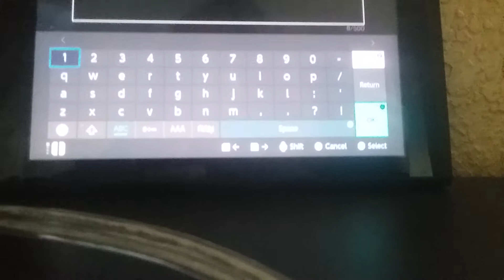celebrating 20 subs